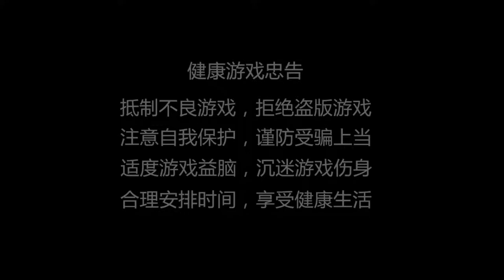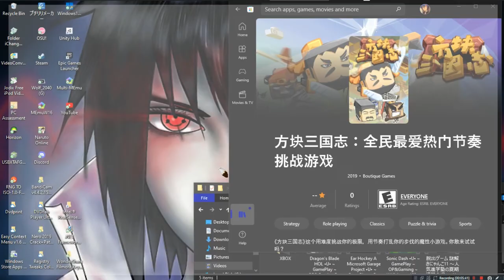方块三国志：全民最爱热门节奏挑战游戏 •U• ~ GamePlay ~ OP&Gaming ~ W10 App ~ 1080pᴴᴰ ~ 2022 ~ W10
Made With: BandiCam Licensed [Mouse Broken]
1080pᴴᴰ (With Fabulous & Outstanding 7.1 Audio For All W10 App Games)